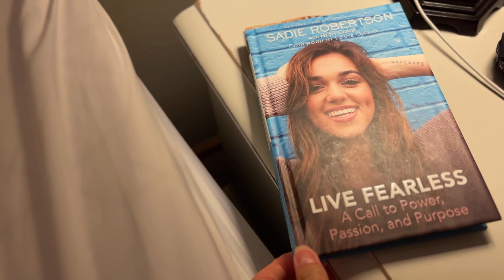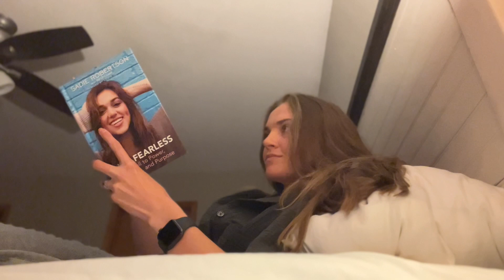🌙 MY SUMMERTIME NIGHT ROUTINE 2023 | taking care of body & mind!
Today's video is all about MY SUMMERTIME NIGHT ROUTINE 2023

M E N T I O N E D / S E E N

SKINCARE
Farmacy Whipped Greens Oil-Free Foaming Cleanser with Moringa and Papaya - 5 oz / 150 mL
Paula's Choice Skin Perfecting 2% BHA Liquid Exfoliant - 4 oz/ 118 mL
Skinfix Mini Barrier+ Triple Lipid-Peptide Face Cream - 0.5 oz/ 15 mL

MY FAVORITE PJS

BOOK LINKS
The Purpose Driven Life: What on Earth Am I Here For?
Live Fearless

FAQ:
* age: 30
* location: minnesota
* editing software: iMovie